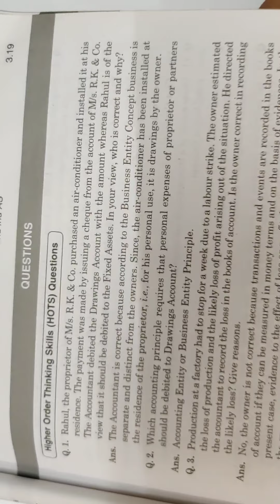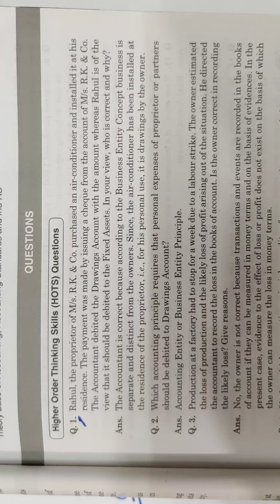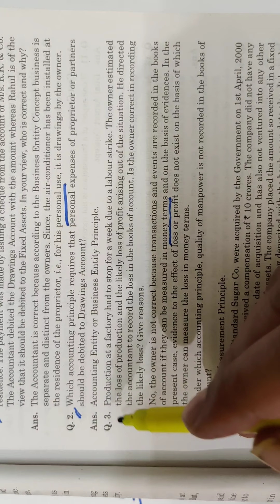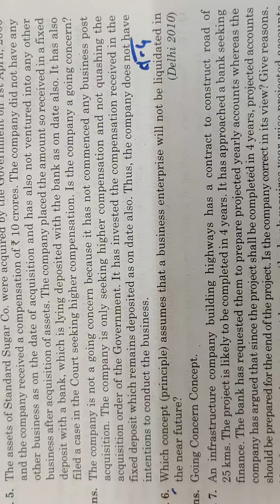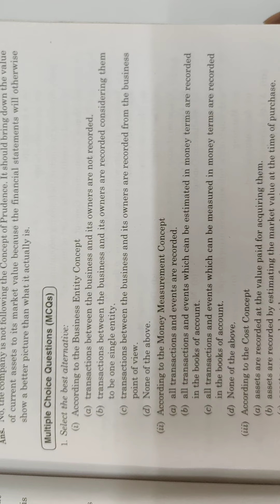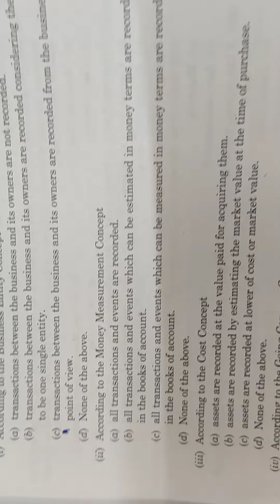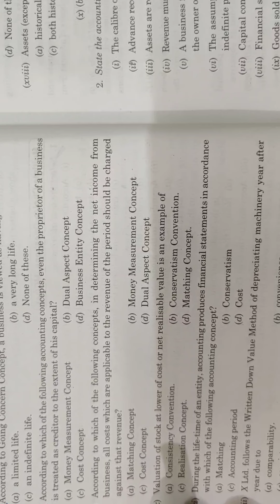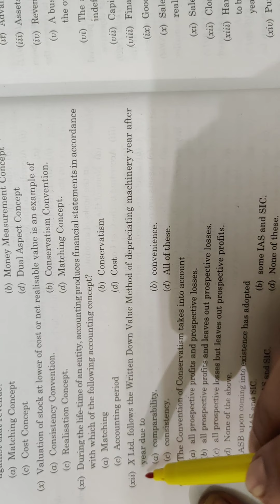#3 BASIC CONCEPT QUESTIONS & ANSWERS, CLASS 11TH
SATISH ACCOUNTS CLASSES